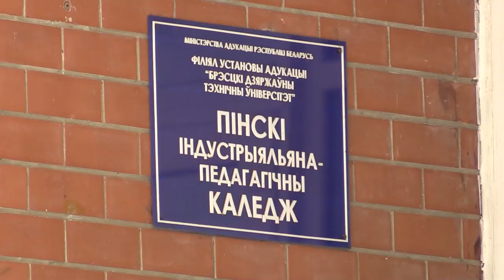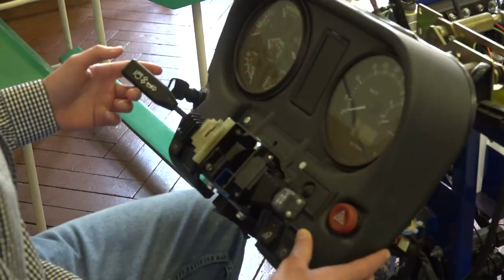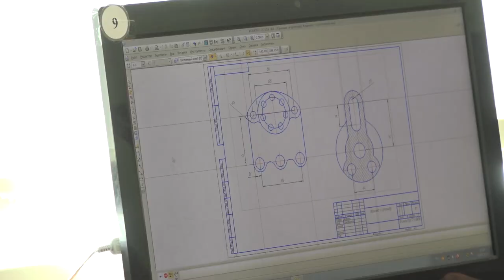Вступительная кампания – 2022: приглашает Пинский индустриально-педагогический колледж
Вступительная кампания – 2022: приглашает Пинский индустриально-педагогический колледж. За свою историю учреждение прошло путь от индустриального до индустриально-педагогического техникума. По каким специальностям сегодня здесь обучают? Подробности в нашем сюжете.